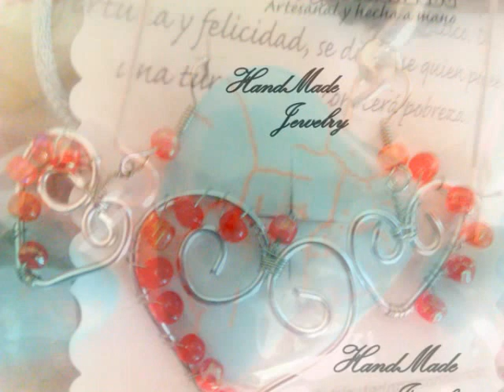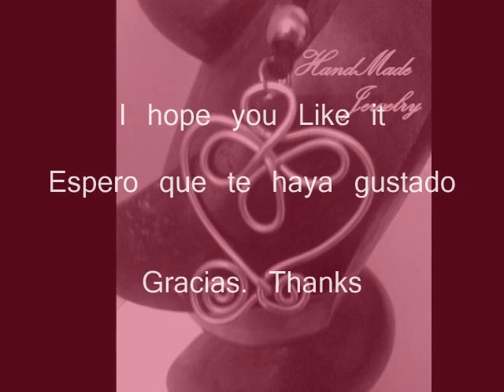San Valentin . Mi colección I. Bisuteria. Jewelry. Heart. Corazon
HandMade Jewerly - Bisuteria Hecho a Mano

New Colection
Nueva Coleccion